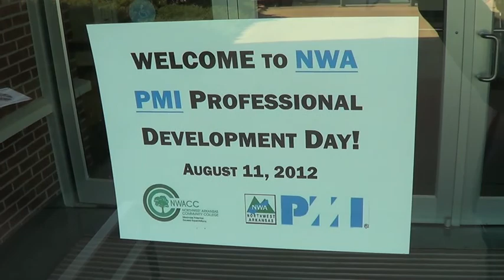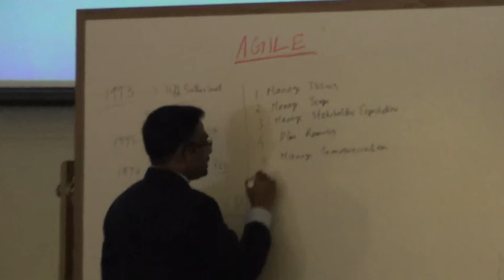NWAPMI PDD2012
NWA-PMI PDD
Professional Development Day